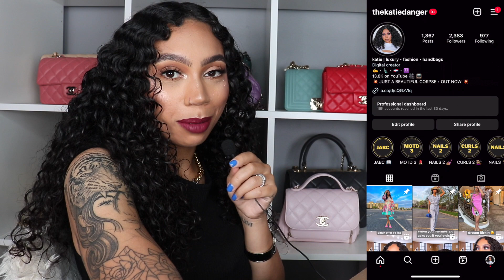LUXURY SHOES DOUBLE UNBOXING | MACH&MACH, THE ATTICO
OPEN ME!

Welcome back! Thank you for being such a HUGE part of this channel!

To Purchase My Book 'Just a Beautiful Corpse' (available NOW)